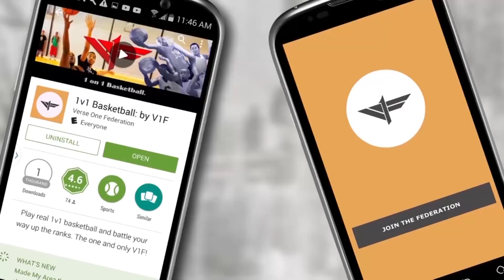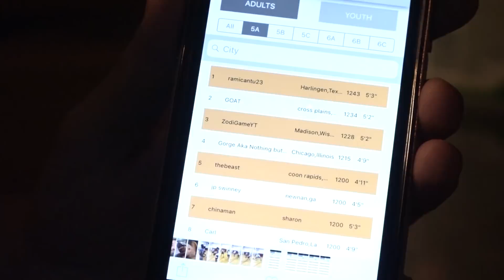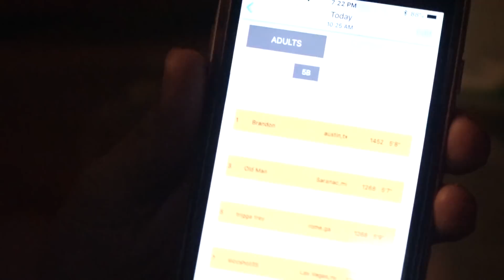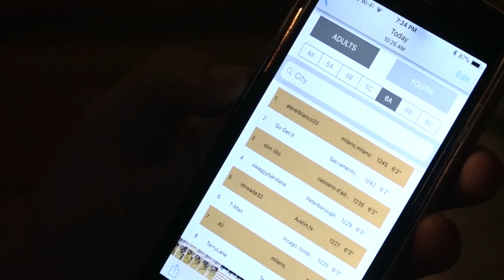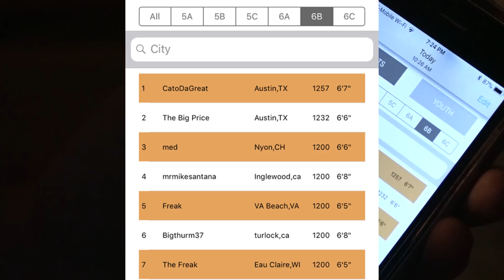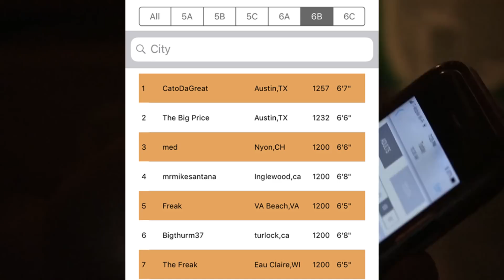Sir Downs -|vs|- Chris Price (Championship Game)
With Adhar Mayen choosing not to defend his title, the Championship belt is up again for grabs in the 6B Category 6'4-6'8.  Chris Price 6'7 will face new 6'8 player Kelvin Downs for the title.